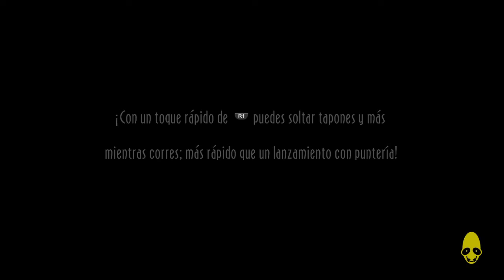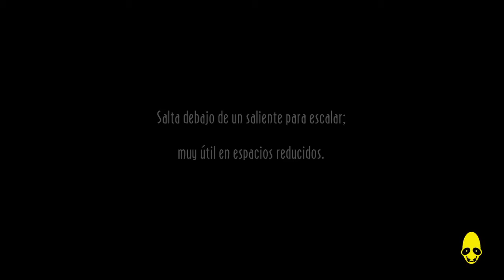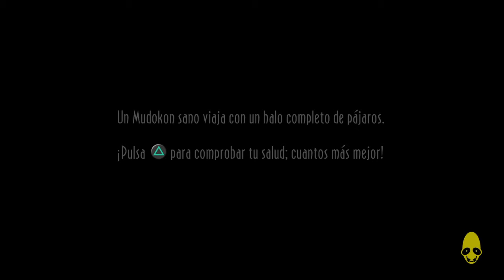Mi primera partida (Difícil y todos los múdokons) 2